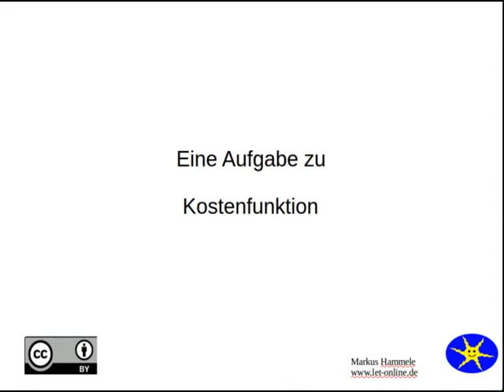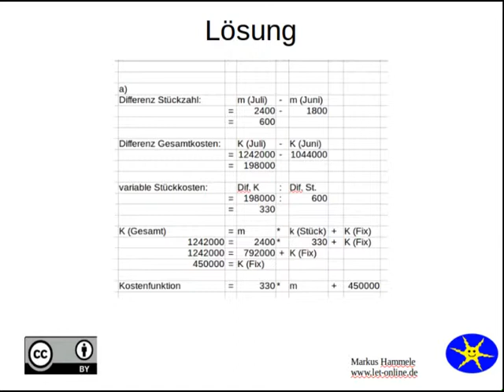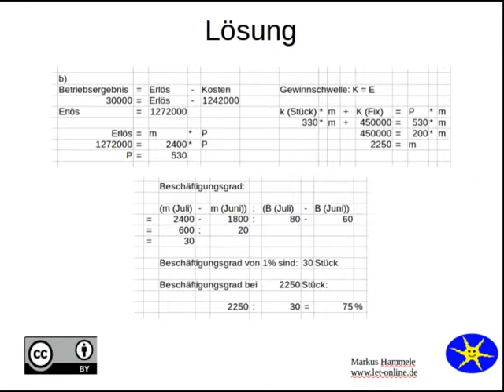Kostenfunktion2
Eine Aufgabe zum Thema Kostenfunktion